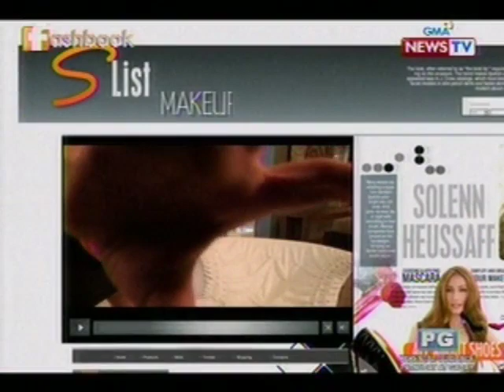Fashbook: S-List: Solenn demonstrates how to achieve hot make-up trends for 2013